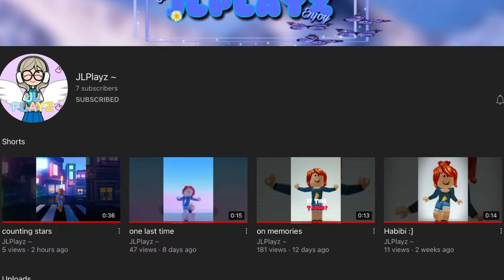Shoutout trade with a very underrated girl | roblox